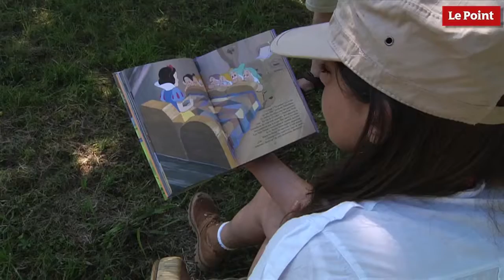Nos amies les bêtes de sexe : L'anaconda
Les conseils avisés de nos amies les bêtes de sexe Conseil num. 4 : L'anaconda. "Choisir une grosse épouse pour éviter toute tentation homosexuelle" Plus d'infos Par Frédéric Lewino et Gwendoline Dos Santos